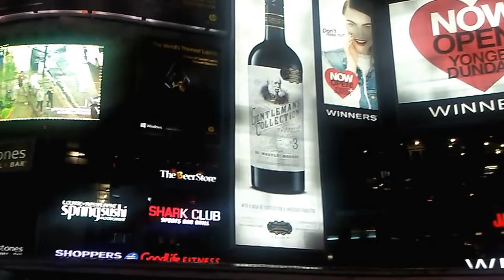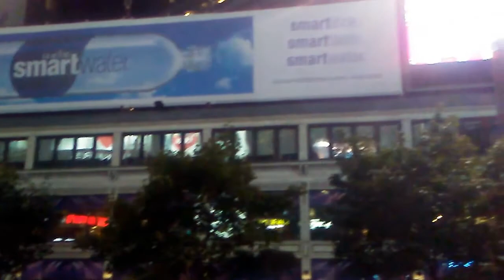World's best Flute Master in Dundas Sq Toronto sept 2016 - amazing downtown view and music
amazing Toronto  Downtown  view  with the street performance of a world class flute master